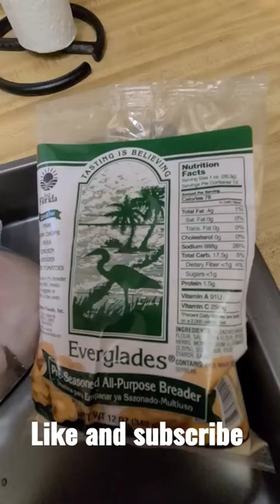Fried Crappie in Everglades Breading mix